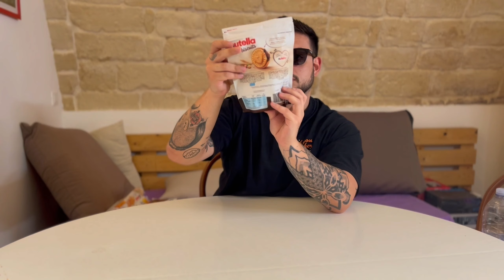PROVANDO PRODUTOS KINDER NA ITÁLIA! - parte 1 - Entre Amigos na cozinha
PATROCÍNIO:

Contrate ONLINE o seu seguro AUTO nas maiores seguradoras do Brasil
Pagamento em até 10x sem juros.

Acessórios femininos, feito a mão por mulheres no Brasil.

                               - Twitch Felldriz

00:00 - DEIXA O LIKE!
01:00 - SE INSCREVE NO CANAL!